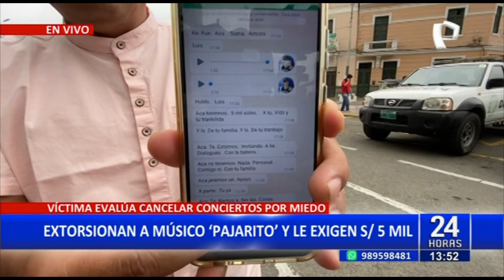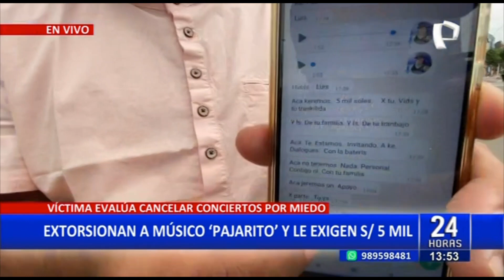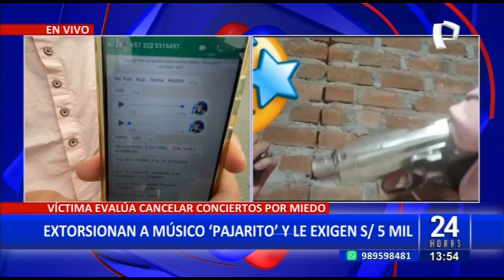Músico “Pajarito” teme por su vida tras recibir amenazas de muerte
El músico Luis Segura conocido en el mundo artístico como “Pajarito” denunció que extorsionadores le exigen el pago de 5 mil soles para no atentar contra su vida ni la de su familia. En declaraciones para 24Horas mediodía dijo estar muy atemorizado por las amenazas de los delincuentes.

“Me llegan mensajes de texto y llamadas de manera continua amenazando a mí y mi familia. Me dicen que me van a matar que conocen donde trabajo, que mes están siguiendo. Por precaución mis hijos ya no están yendo al colegio, me siento consternado y preocupado, pido garantías a las autoridades”, señaló.

Según los audios de los delincuentes, los cuales el artista hizo público, se puede escuchar las amenazas de los extorsionadores, quienes le dan plazo de 24 horas para que haga el depósito de dinero.

“Habla Luis, alias Pajarito, mira loco, acá te habla la batería. Así corras a los rayas, apegues a los bandidos, acá me llega compare porque los plomos van a ir para tu cabeza. (...) Acá me pagas el huaco igual, te chapo porque tú eres público, tú eres cantante, te chapo y te dejo tirado. Acá soluciona, tienes 24 horas para que des solución a tu tema mano, caso contrario, plomo contigo”, se dicen los delincuentes.

El artista llegó hasta las instalaciones de la Dirección de Investigación Criminal – DIRINCRI, ubicado en la avenida España, en el Cercado de Lima, para asentar la denuncia y pedir garantías para su vida. “Mis hijos son los más afectados”, señaló el artista.